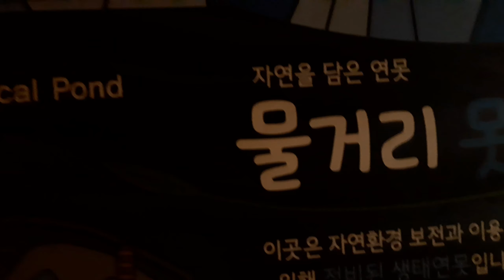제주/밤바다/산책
퇴근후 집에 있다가 갑자기 산책 할겸 밤 바다가 보고싶어 영상 촬영해서 올립니다.
제주 밤바다 산책  금능해수욕장 협재해변

After work, I suddenly want to go for a walk and see the sea at night, so I shoot a video and upload it. Jeju night sea walk Geumneung Beach Hyeopjae Beach